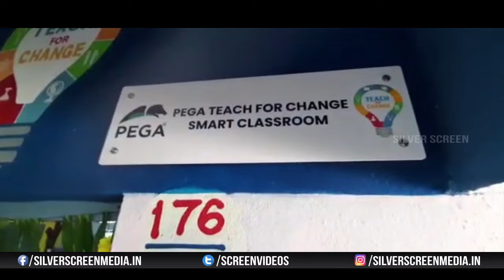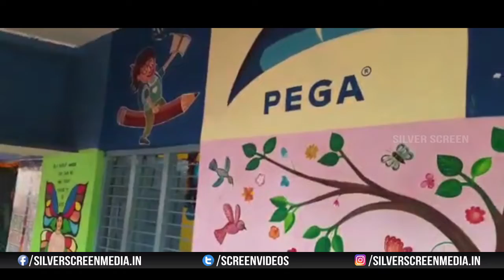50 స్కూళ్ళను దత్తత తీసుకున్న మంచక్క.. || Manchu Lakshmi Adopts 50 Govt Schools In Yadadri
Watch : 50 స్కూళ్ళను దత్తత తీసుకున్న మంచక్క.. || manchulakshmi Adopts 50 govtschools In yadadri